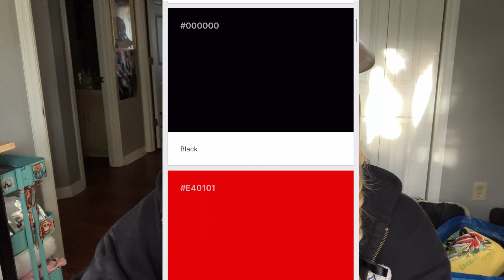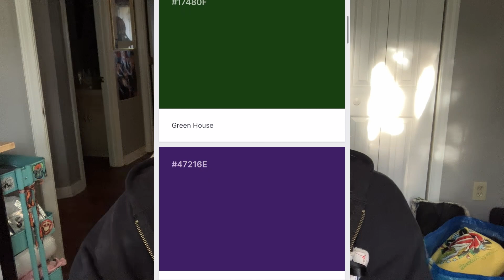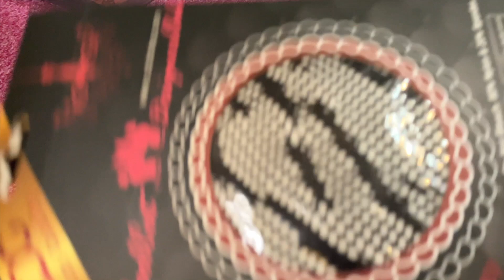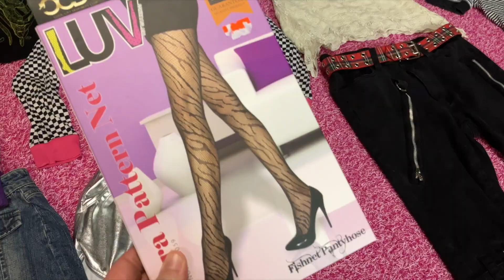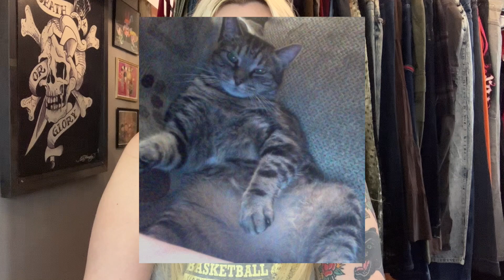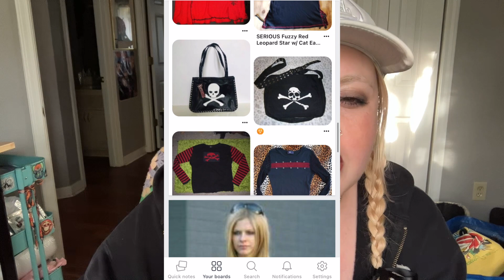Let me be your Personal Stylist! ☆ Thrifted Mystery Depop Style Bundles ☆ Styling My Subscribers ☆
hey angels!
hope you loved this week's bundle video
let me know which bundle/outfit was your favorite

*Bundles are on pause at the moment while I'm building a website for them! :) I'll make a video explaining how to go about purchasing one in the future once the website is finished! Thank you so much to anyone interested in getting one, and everyone who's purchased one from me already, it means so much to me that y'all like my style enough to trust me to style you too :))

☆ instgram ☆ @expiredthreads
☆ spotify ☆ @expiredthreads
☆ tik tok  ☆ @expiredthreads